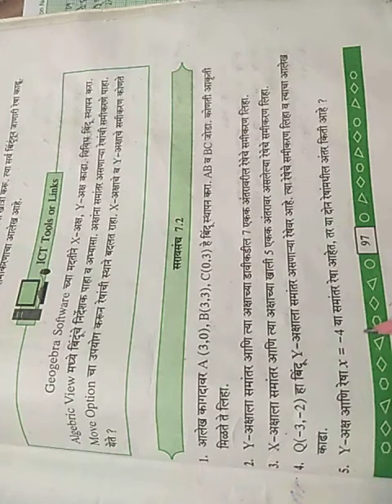इयत्ता 9 वी विषय- गणित भाग 2 प्रकरण 7 घटक -निर्देशक भूमिती उपघटक- सरावसंच 7.2